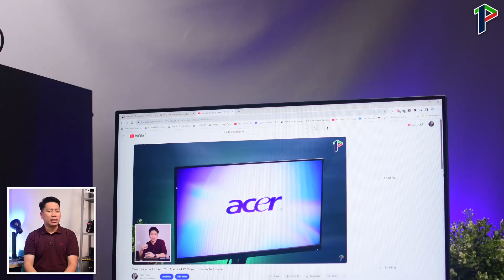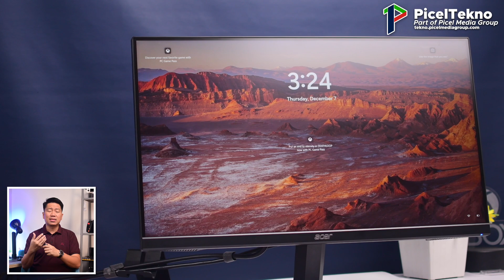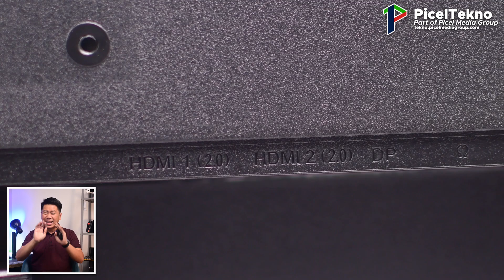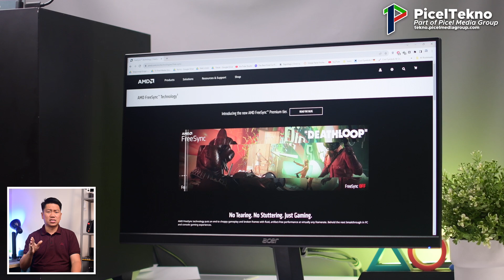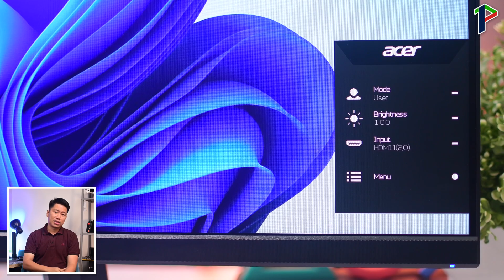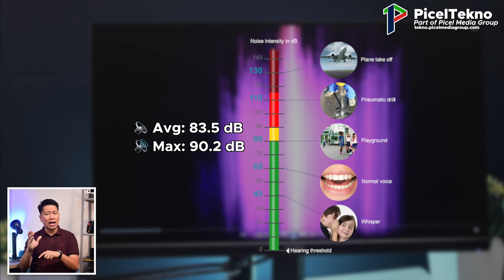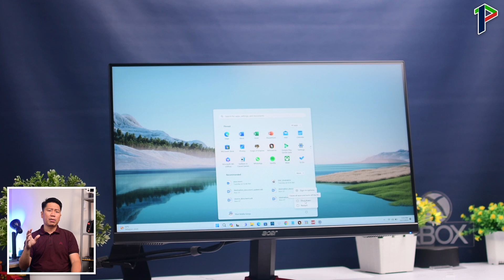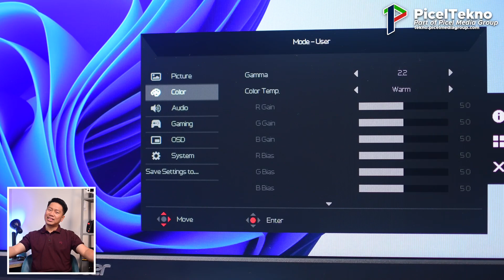Monitor Gaming 180Hz Ga Pake Mahal ?! Acer Nitro VG240Y M3 Gaming Monitor Review Indonesia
Kalau temen temen lagi bingung mau nyari Monitor Gaming dengan spek yang oke dan tampilan yang lebih kalem. maka kalian wajib simak monitor yang akan picel review kali ini
Kenapa begitu? Karena monitor yang kita bahas ini punya spek yang oke tapi punya harga yang bersahabat buat kita semua. Dan ini datang dari brand yang sudah Familiar di sektor monitor. Yaap benar Acer. kira kira seperti apa sih produk nya. mari kita bahas sama sama.

Seperti apa detail lebih lanjut dari ACER Nitro VG240Y M3 Gaming Monitor ini?

Yuk buat website pribadi & bisnis kalian dengan mudah dan murah dari NiagaHoster!

Timestamp Video:
00:00 Intro
00:57 1. Desain (penampakan, kualitas produk, dimensi & port)
04:53 2. Display (kualitas layar, & spesifikasi lebih lanjut)
07:50 Game Test
08:21 3. Audio & Power (spesifikasi driver speaker, contoh hasil suara)
09:47 Speaker Test
10:07 Power
11:02 Summary & Harga